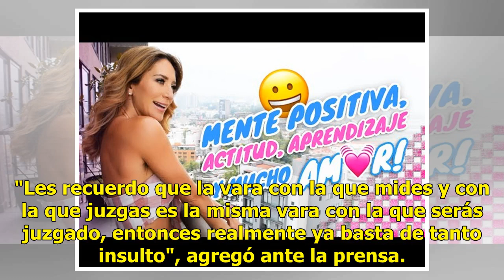Ahora Geraldine Bazán responde con mucho ingenio a Gabriel Soto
¿Qué telenovela es ésta? ¡Es la vida real! Es la 'guerra' que ya se declararon Geraldine Bazán y Gabriel Soto, quienes firmaron su divorcio en mayo de este año... supuestamente por culpa de la actriz Irina Baeva. El drama más reciente ocurrió cuando Geraldine dijo indirectamente a los medios de comu...